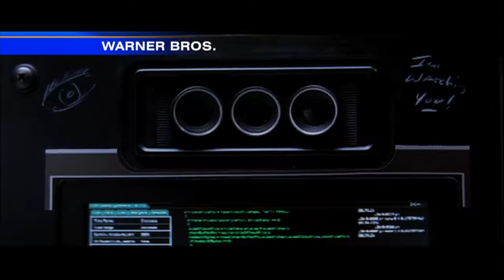Movie-Goers Given Array of Options for Easter